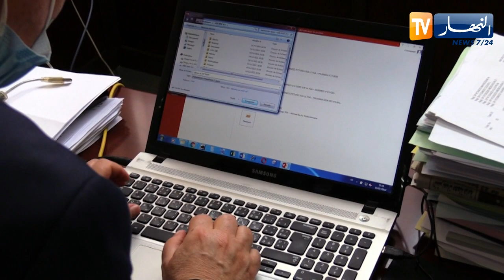الخدمات اللوجستية.. جدار يفصل المصدرين عن الأسواق الدولية